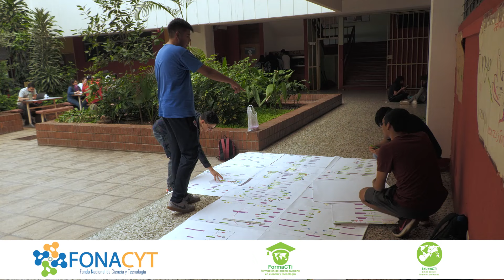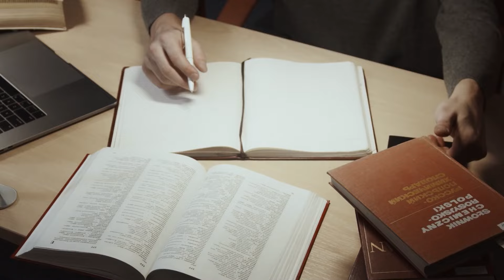Educa CTi del programa FormaCTi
El programa de apoyo económico FormaCTi, a través de su línea de financiamiento EducaCTi es una oportunidad para recibir apoyo hasta Q150 mil por año en un período máximo de 5 años.